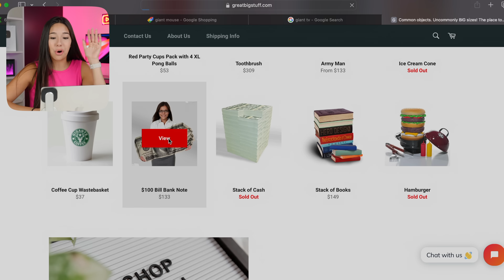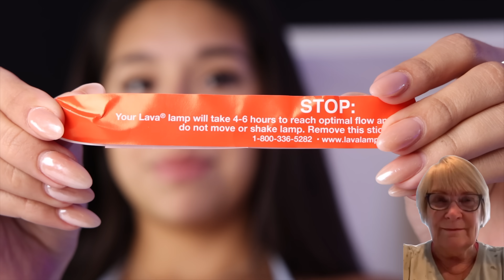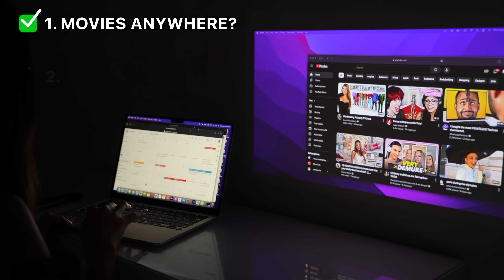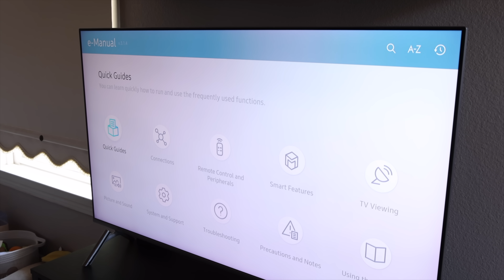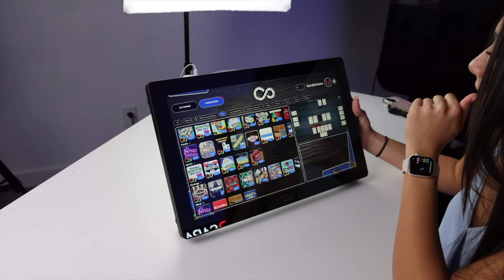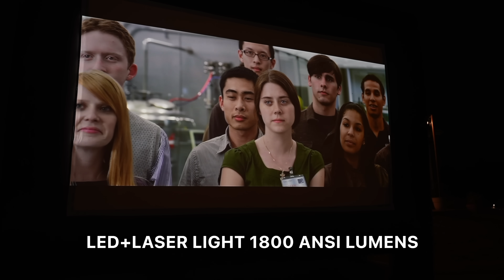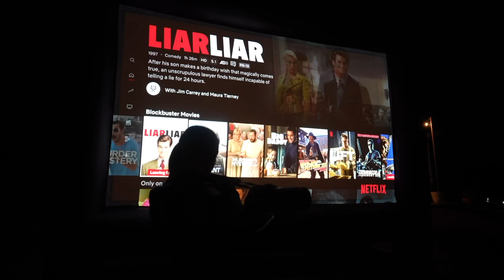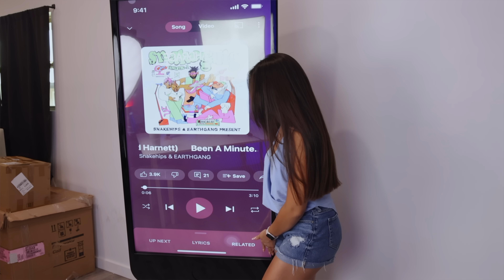I Bought GIANT Gadgets That Actually Work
Enjoy the early bird discount and get the Anker NEBULA Capsule Air set for just $399.99! Simply add both the Capsule Air and the tripod to your Amazon cart, and use code 'CAPSULEFANS1' (for black) or 'CAPSULEFANS2' (for white) at checkout——

Enjoy $300 off with code 'COSMOSFANS' and get the NEBULA Cosmos 4K SE for just $999, including a 1-year warranty——

n today’s video, I bought some really fun giant products that actually work! That was one of my favorite videos to film and I think the giant tech was absolutely hilarious. Would you buy any of these products? Hopefully you guys enjoyed this video!

Instagram ➸ itssarahgrace

Age: 21
Birthday: 8/13/03
Editing Software: Final Cut Pro
Camera: Canon R5 & Sony FX3

Editor:Rebecca Munoz